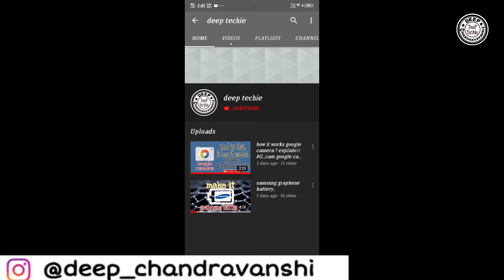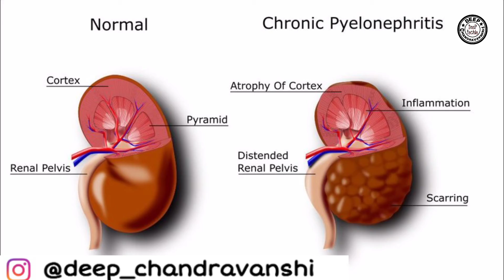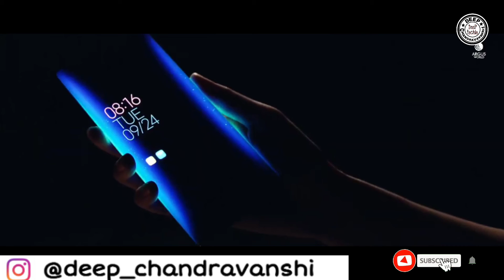xiaomi mi mix alpha full specification mi बेकार फोन है कभी मत लेना ।